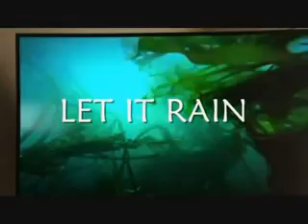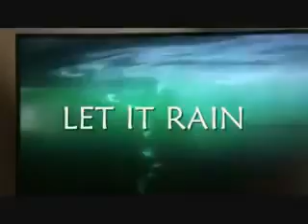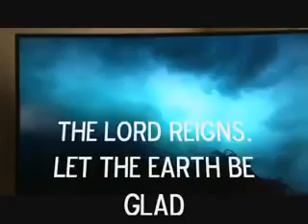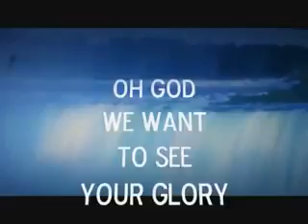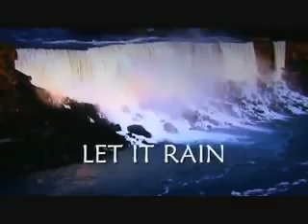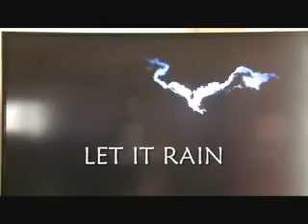Michael W Smith Let it Rain